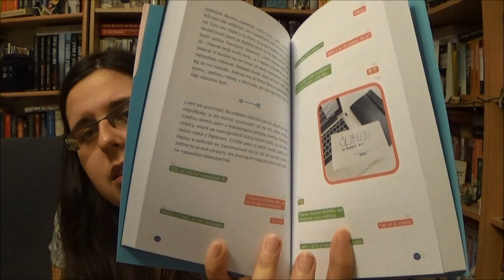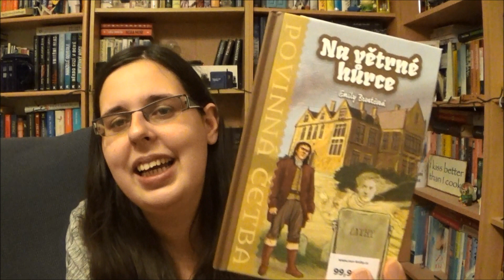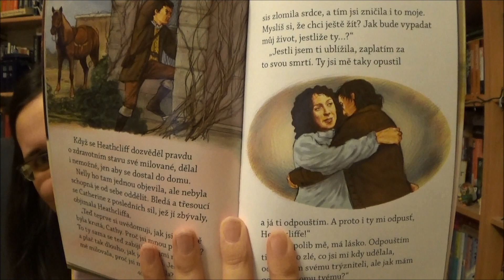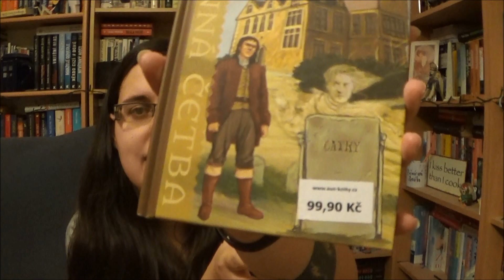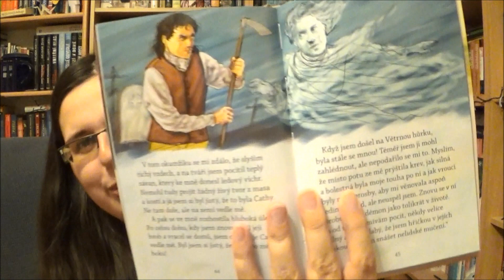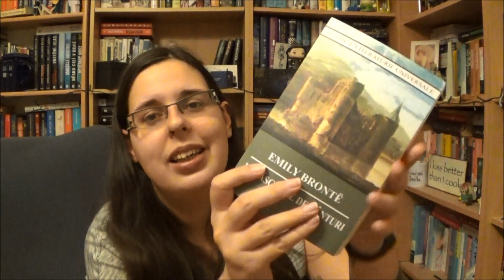Co je nového - Říjen 2020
Zmíněné knihy:
Navždycky - Nofreeusernames
Na Větrné hůrce - Emily Bronte